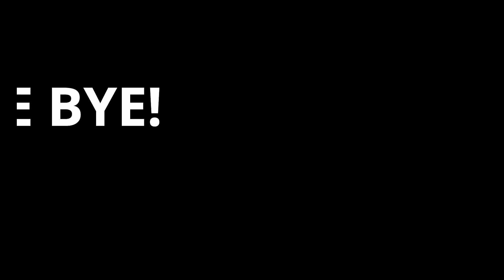Reacting to ATEEZ LIVE at MAMA 2019 🔥👀| reaction video FEATURE FRIDAY ✌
Sup people!
here's what we think about ATEEZ at the MAMA show😎👌❤❤❤
Absolutely Amazing! 🔥🔥🔥

 Wlsk xoxo